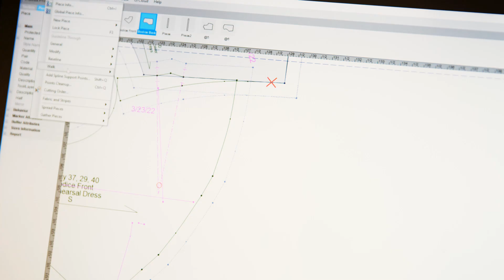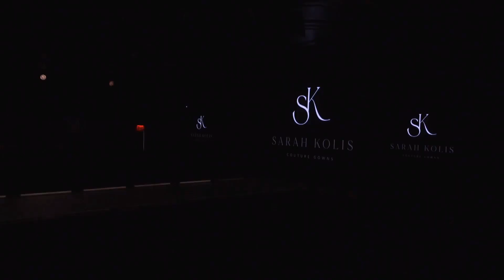Couture Gowns Portfolio Video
I created this video to play at my Studio Grand Opening Party in August 2024! It is a sampling of all the custom couture gowns I have made over several years. Questions?

Photographers featured: Stephanie Kaslly Photography, Penny Ralene Photography, J & N Studios, Mallory Tahy Photography, Shanell Photography, Che Bella Photography, Jane Victoria Photography, Him & Her Photography, and Anna Clark Photography. Video by Modi Services and Ten Thirty Films.